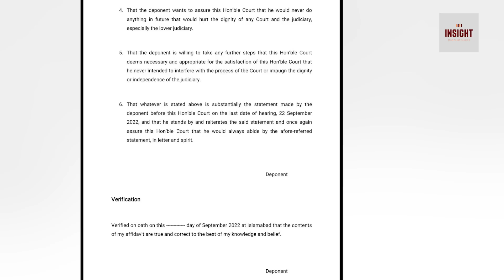Imran Khan nay aik bar phir adalat say maafi mangnay say inkar kar diya | Exclusive Insight